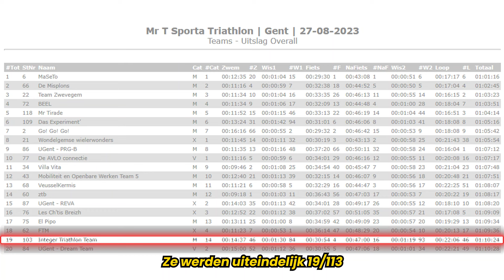IK DEED EEN SPRINT TRIATLON IN GENT (Mr T) - Loran Vlog #219